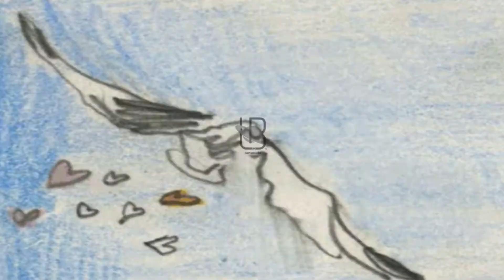Roddy Ricch x Big Sean x Chance the Rapper type beat | Back When ( Prod. By L.B. ThatProducerGuy)